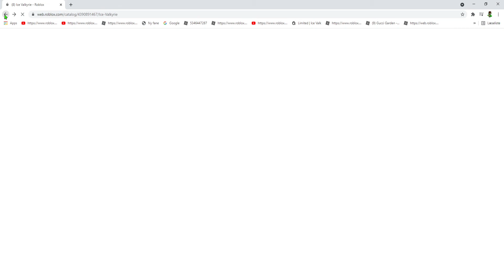oh no (ice valkirye) roblox